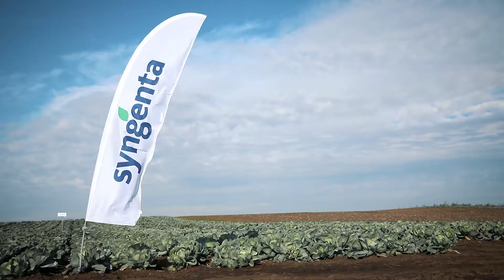Syngenta ALMAGRO angol felirattal/ english subtitles